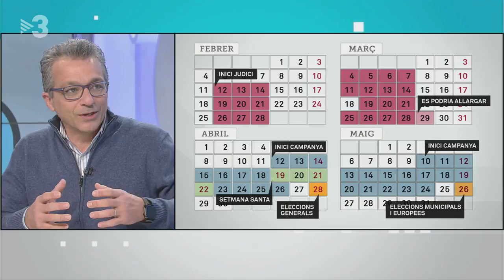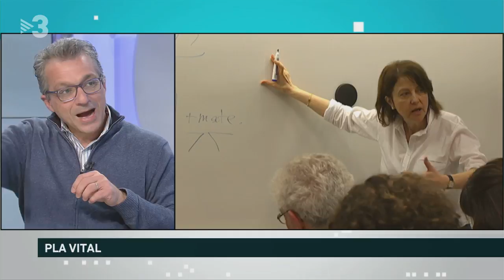Àlvaro Pascual-Leone: "Una quantitat adequada d'estrès és positiva"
El catedràtic de Neurologia de la Universitat de Harvard explica que l'estrès és positiu perquè augmenta l'activitat cerebral i connecta el cervell amb la resta del cos, "però cal gestinar-lo perquè un estrès excessiu danya el cervell". Pascual-Leone, que acaba de publicar, 'El cerebro que cura', diu que envellir no és perdre capacitats del cervell, sinó que es guanya sabiduria i la capacitat de de connectar coses més distants.